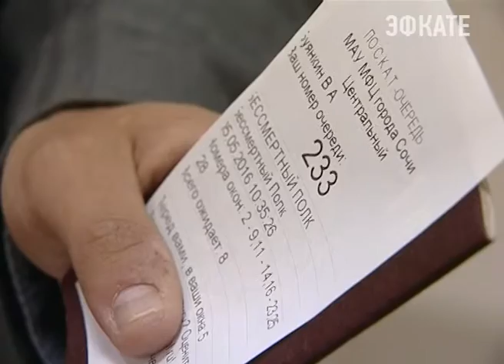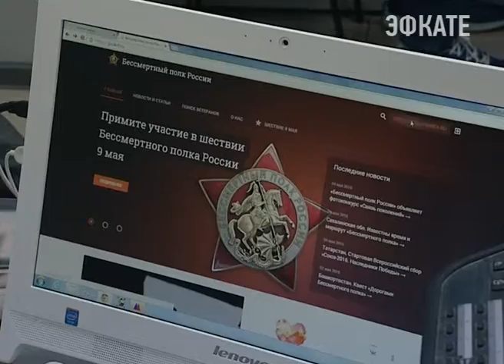Центр «Мои документы» присоединился к акции «Бессмертный полк». Новости Сочи Эфкате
Теперь любой сочинец сможет оставить память о своих родных, прошедших военный боевой путь. В МФЦ можно принести фотографии, документы, письма.
Сочи. Новости.
Телеканал Эфкате.